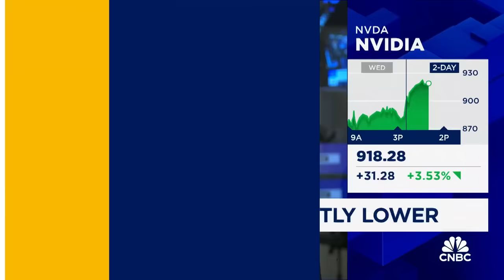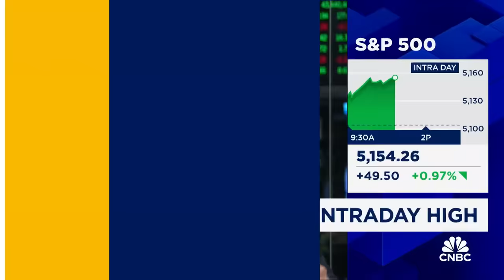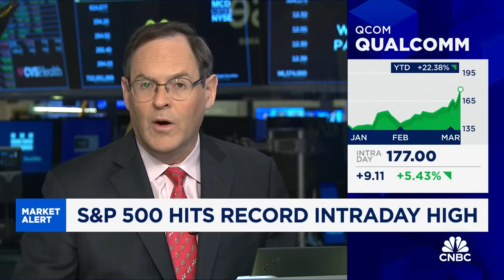Trade Tracker: Brian Belski trims Nvidia as the stock hits another all-time high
Brian Belski, chief investment strategist at BMO Capital Markets, joins 'Halftime Report' to explain why he's trimming Nvidia. The Investment Committee debate whether this was the right move.